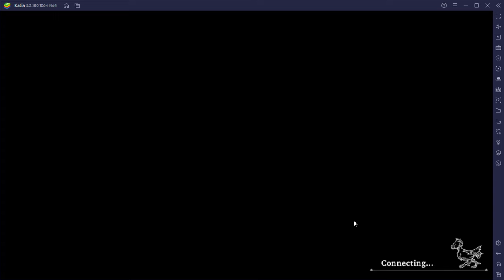FFBE WOTV Special Guild War 540 cost Megami Tensei vs KingsGuard 11/14/21 Engelbert, Jayden, Fina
Round 1 vs Yaydan with Lara, Tidus, Glaciela

Round 2 vs Arslan with Elena, Yuna, Cloud

Team composition.
Engelbert
Esper: Golem lvl99
Vision Card: Vow of Love 70
Slot 1: Excalibur
Slot 2: Defense Bracer +5 (Shield)
TMR: Sagewood Hairpin (Winter Ramada TMR)
Subclass: Paladin
Passives: Holy Knight's Auspices, HP UP lvl 1
Reaction: Sword Guard

Jayden Randall
Esper: Carbuncle 99
Vision Card:  The Great Stag
Slot 1: Quasar +5 (Magic)
Slot 2: Diamond Coat +5 (Shield)
TMR Illusionary Bells (Xiza TMR)
Subclass:  Red Mage
Passives: Ruler's Refinement, Farsight
Reaction: Magic Reflex

Fina
Esper:  Bahamut lvl 99
Vision Card: Hourne's First Division Solidus
Slot 1: +5 Elven Bow +5 (Magic)
Slot 2: Galmia Cloak +5 (Barrier)
Accessory: Black Rose Headress (Black Rose Helena TMR)
Subclass: Gunner
Passives: Spirit Up Level 1, Sacred Shot
Reaction: Auto-cure